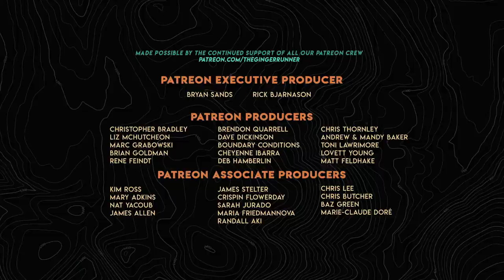GRL #347 | ASK COACH ROCHE #9 - David Roche is BACK!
Coach David Roche is BACK to answer all of your running, training & racing questions. It's always a blast getting a chance to chat with David as we leave the shows feeling inspired & hopeful in our running journeys. Let's have some fun!